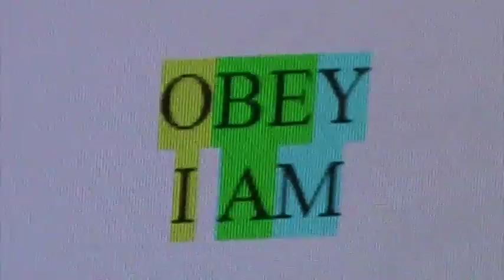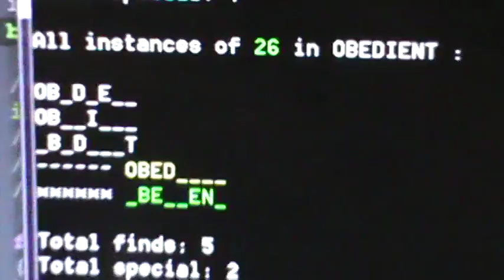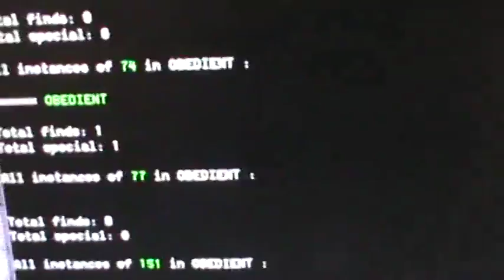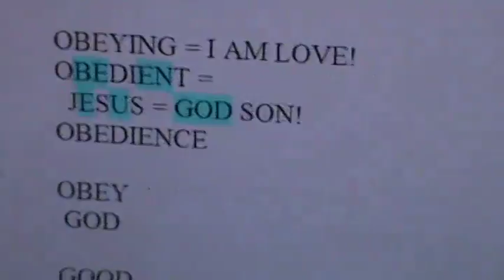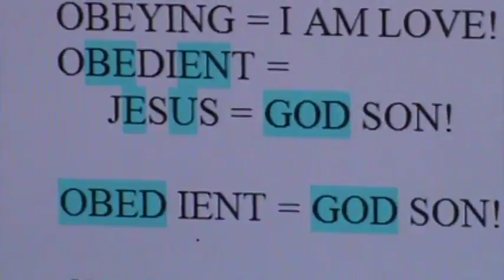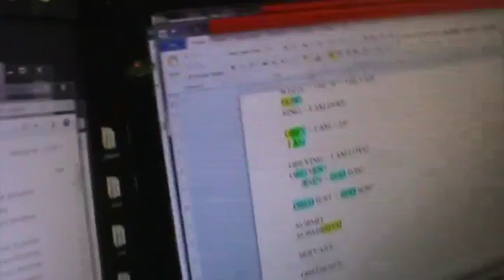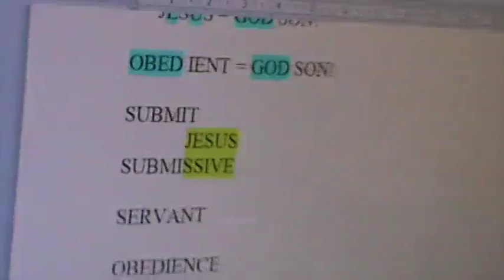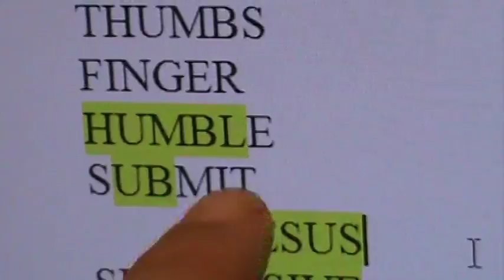M2U05811! OBEY & OBEDIENT SOLVED!! WOW!